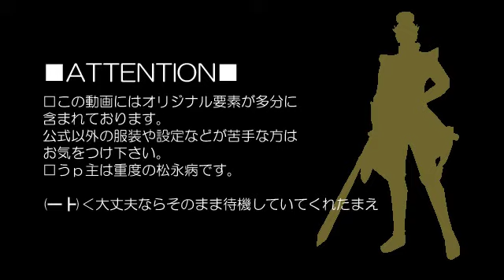【MMD】松永様に軍服を着て頂いた【戦国BASARA】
Not mine! Found on NicoNico Douga.